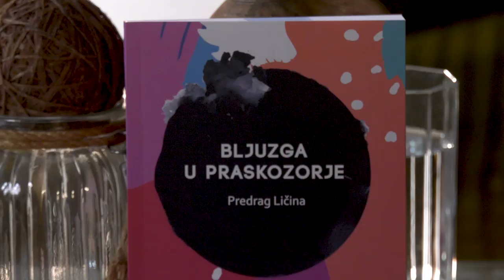Održana promocija knjige Predraga Ličine "Bljuzga u praskozorje"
Knjiga Predraga Ličine "Bljuzga u praskozorje" predstavljena je Zrenjanincima u GNB Žarko Zrenjanin. Uz Predraga Ličinu, autora knjige i reditelja i scenaristu filma "Poslednji Srbin u Hrvatskoj", na promociji su govorili urednici Partizanske knjige, Srđan Srdić i Vladimir Arsenić. O tematici knjige govorio je autor Predrag Ličina.